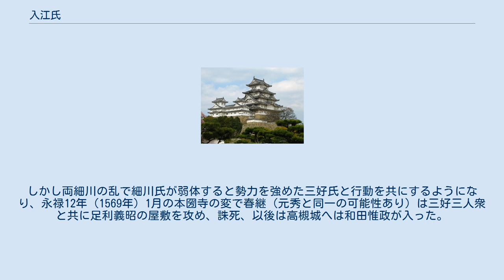入江氏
入江氏（いりえし）は、日本の氏族のひとつ。
 平安時代後期に、入江維清（藤原為憲の曾孫）が駿河国有渡郡入江（現在の静岡県静岡市清水区）を本貫として入江氏を称したのを始まりとする。
 『太平記』によると、元弘元年（1331年）後醍醐天皇の笠置山挙兵の際に駿河国入江荘の地頭、入江春倫（入江治倫と同一の可能性あり）が、千二百余騎で討幕軍に参加している。
その時の功により駿河国入江荘の地頭職を保っている。
 建武2年（1334年）の中先代の乱で、敗れて鎌倉から逃れて来た足利直義と成良親王を北条氏の軍勢から守り、手越宿まで退かせ、東下して来た足利尊氏が乱を鎮圧、その後 足利氏に属した。
 その後、天平7年（1352年）の観応の擾乱では、尊氏方に属し武蔵野合戦において春倫が戦死し息子（甥の可能性あり）の入江資義（入江春則と同一の可能性あり）が高槻城を築城、居城とした。
 戦国時代には細川氏の被官となる。
しかし両細川の乱で細川氏が弱体すると勢力を強めた三好氏と行動を共にするようになり、永禄12年（1569年）1月の本圀寺の変で春継（元秀と同一の可能性あり）は三好三人衆と共に足利義昭の屋敷を攻め、誅死、以後は高槻城へは和田惟政が入った。
 江戸時代に入り、春継の子景秀と景光は、肥後細川氏の家臣となり維新を迎えた。